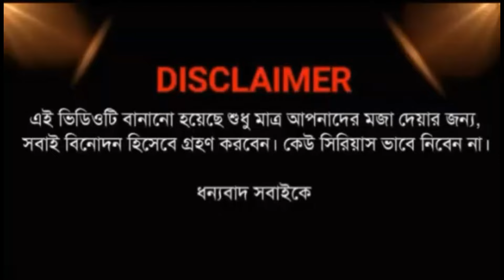CID Episode - 2 | New year Cid video | Bengali Comedy video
⚠️ A Disclaimer: Please don't go out of your way to or hate on anyone i talk about in my videos, this channel is to entertain  people and i usually focus on joking about what the people are doing not the individual themselves, please don't go spreading hate it's all for laughs

souvik
tanmay
raj
sourav
chottu
rahul
param